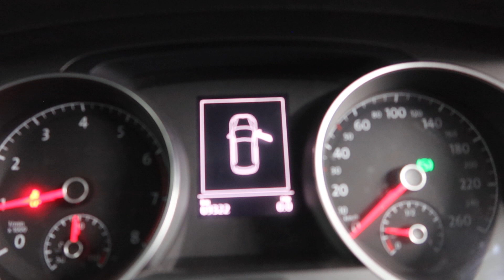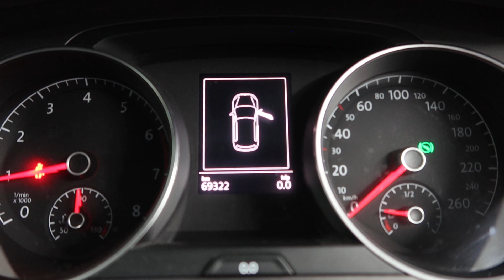VOLKSWAGEN GOLF YOM 2013 SNN6047L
SNN6047L